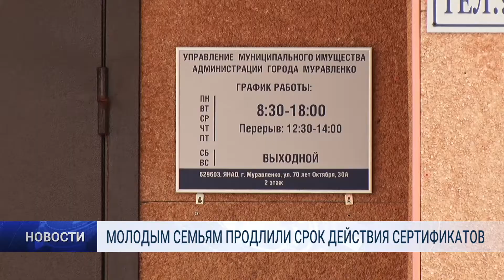МОЛОДЫМ СЕМЬЯМ ПРОДЛИЛИ СРОК ДЕЙСТВИЯ СЕРТИФИКАТОВ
Участникам окружной и федеральной программ "Молодая семья" продлили срок действия жилищных сертификатов.